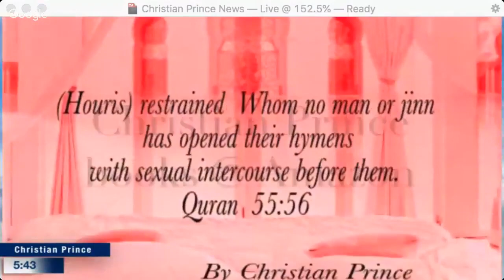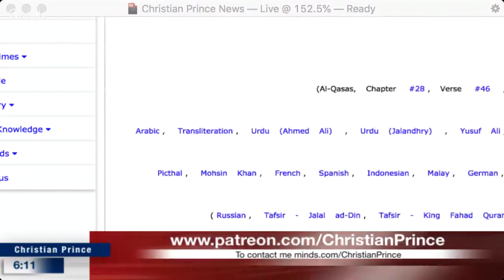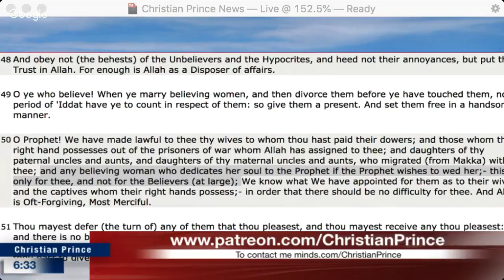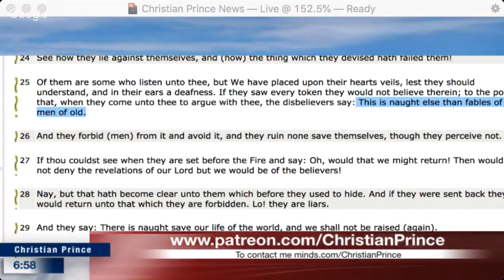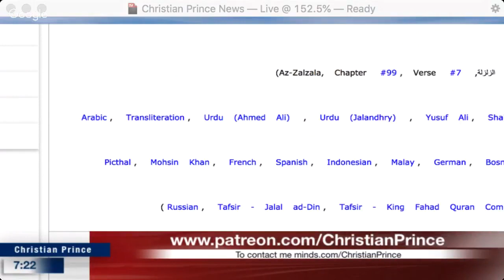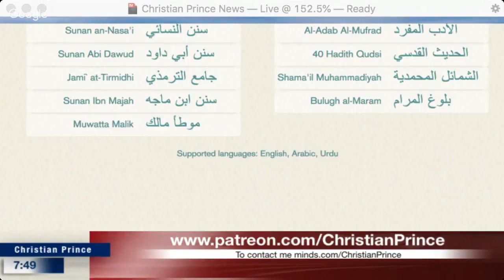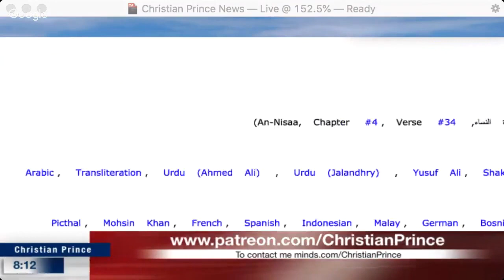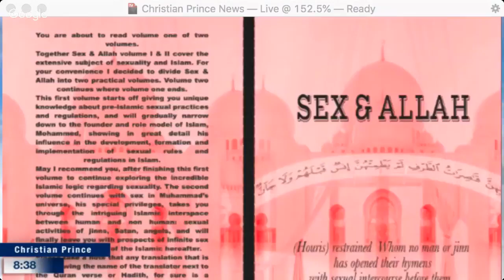Christian Prince Challenge - Can Mahoud answer any question about their cult?